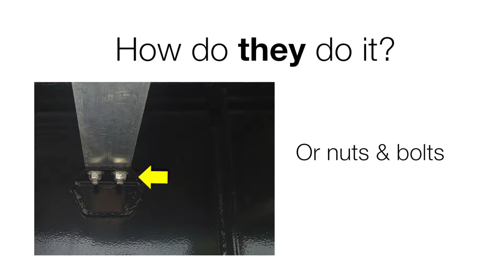2019 FONTAINE 48X102 INFINITY COMBO DROP DECK For Sale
Title: 2019 FONTAINE 48X102 INFINITY COMBO DROP DECK For Sale